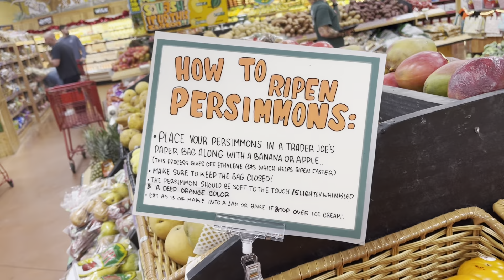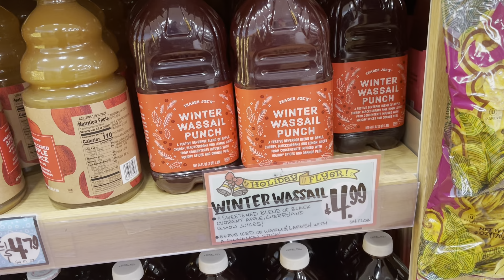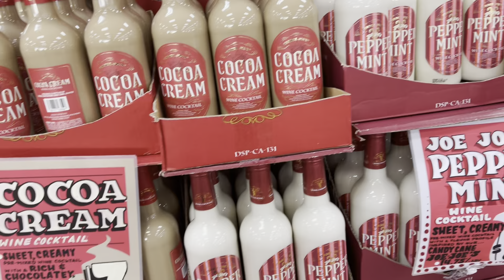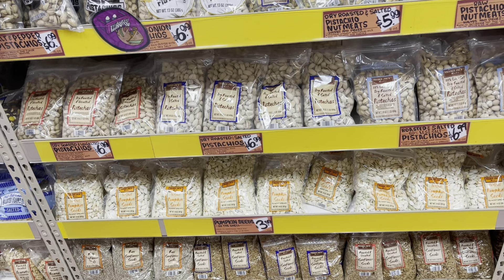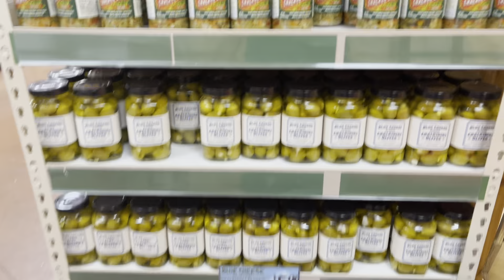My experience at Trader Joe’s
Ha y’all.. l took yall along for a day trip to
Trader Joe’s  let’s see what all l got!